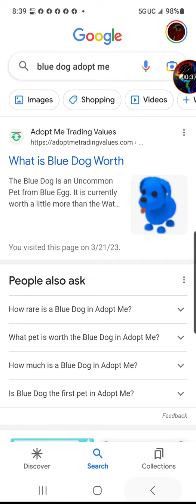I'll never get them...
I want to quit but I can't because everytime I want to quit
I always go back to the game
and I seen to can't be obsessed with the game

I would love my dream pets but I don't know anymore
I can't seem to find someone who actually accepts my offer
because everytime I go and try to offer they they decline or don't like it or don't wanna do it

I love adopt me
I think it's a good game
I just wish the people on there were nicer about the trade or offers
and actually accept the trade.